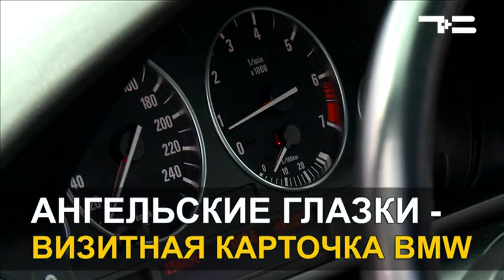Легендарные BMW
20 июля знаменитый концерн празднует юбилей. Мы нашли несколько культовых моделей BMW и спешим к вам с обзором!